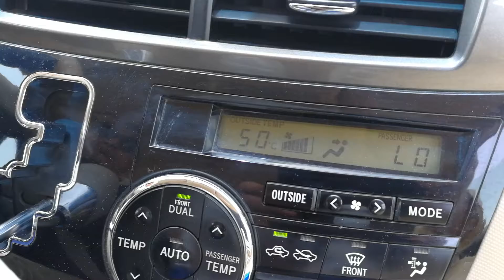It's 50 Celsius in Al Ain UAE on 14.07.2018